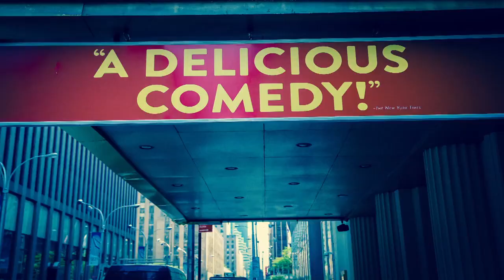2018 TONY Predictions Gala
Esteemed Theater Talk regulars Jesse Green (The New York Times), Michael Musto (NewNowNext.com), Patrick Pacheco (OnStage) and Elisabeth Vincentelli (Three on The Aisle and The New Yorker) gather with co-hosts Adam Feldman (Time Out New York) and Susan Haskins to predict who will win the coveted TONY Awards and why.